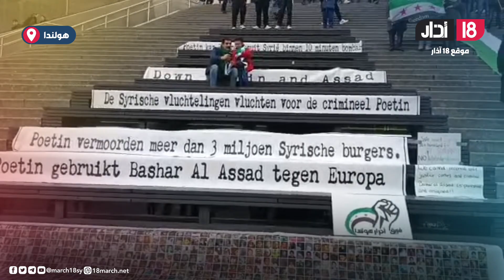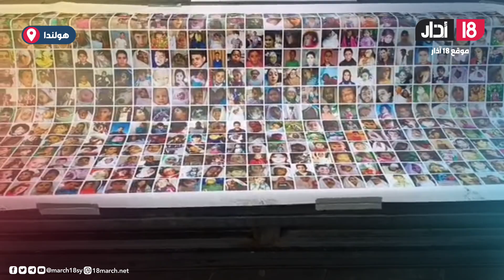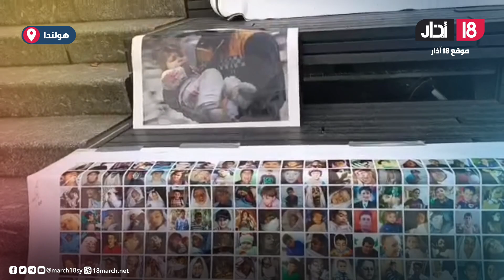فعالية الذكرى الثانية عشرة للثورة السورية في هولندا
فعالية ذكرى الثورة السورية في اوتريخت
في مثل هذا اليوم 18.3 من عام 2011، كانت بداية الثورة في درعا ومستمرون حتى اسقاط النظام